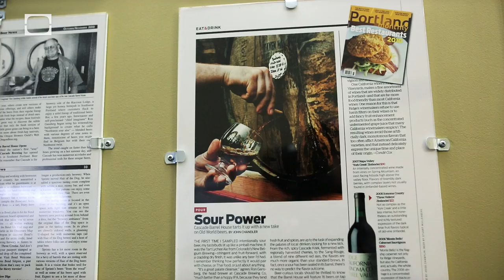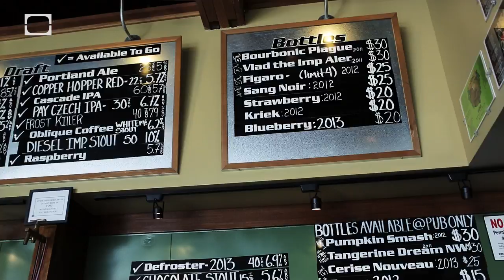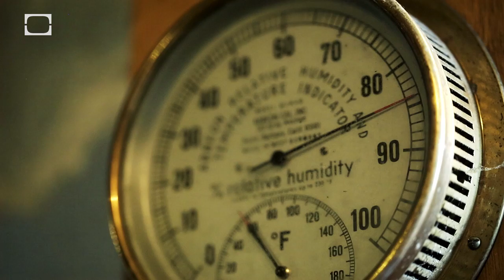The Magic of Sour Beer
Learn how adding bacteria to your brew can make a pleasurably sour libation. Cascade Brewery in Portland, Oregon is making some of the highest quality sour beers in the world. Head over to their website or barrel house and try it for yourself.

Watch Brew Age on your mobile device by downloading the new TestTube iOS app here!

Brew Age is a short format video series, documenting the home brewers and microbrewers alike that are making a splash in the craft beer industry. It's a craft beer revolution!

If YOU want to brew your own beer, learn how with the American Homebrewers Association